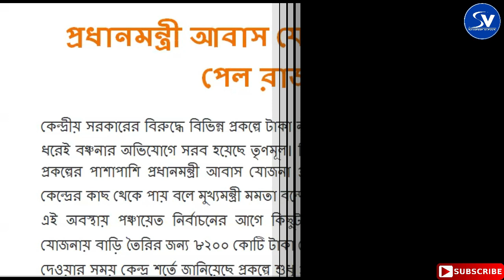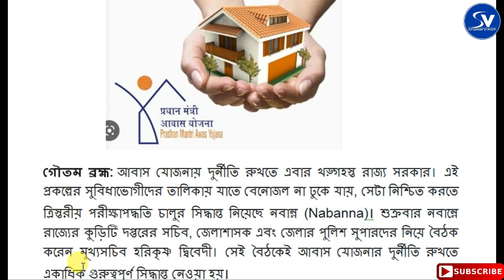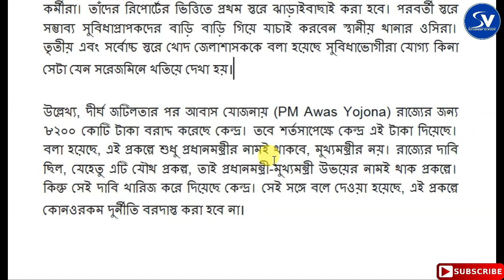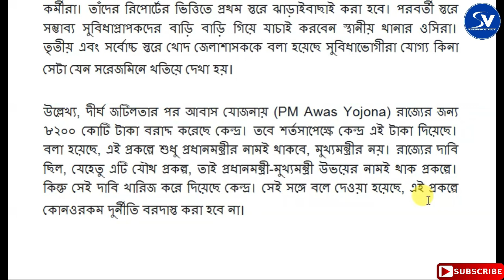PM Awas Yojana Verification Process। আবাস যোজনা ঘরের লিষ্ট তিনটি ধাপে ভেরিফিকেশন করবে রাজ‍্য সরকার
The West Bengal Govt decided to Three Stage verify the PM Awas Yojana  list for selection.